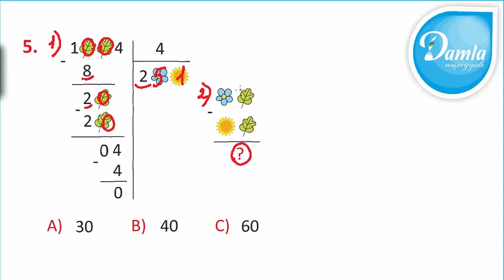Məntiq- Beyin Gimnastikası 4-cü sinif– Səh. 56 – Sual 5